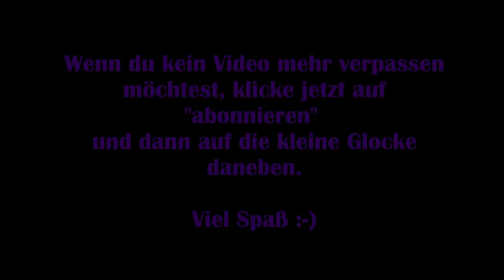Sherlock Holmes: Chapter One #05 - Im Polizeiarchiv [Lets Play] [Deutsch] 2K